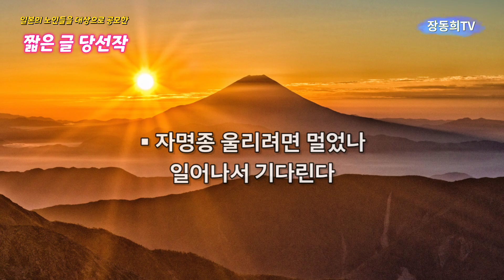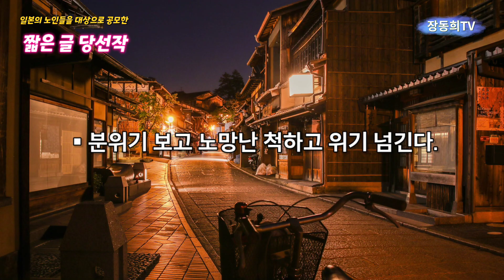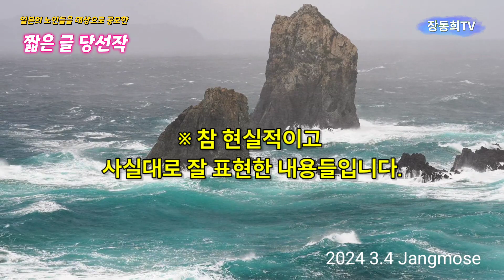일본의 노인들을 대상으로 공모한 짧은 글 당선작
일본의 노인들을 대상으로 공모한
짧은 글 당선작